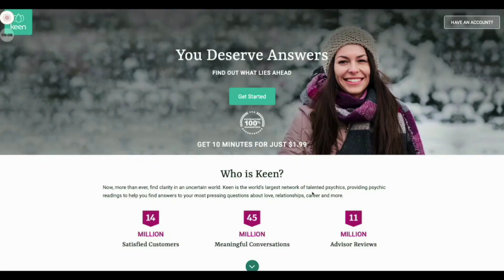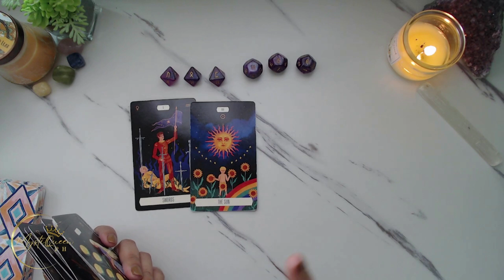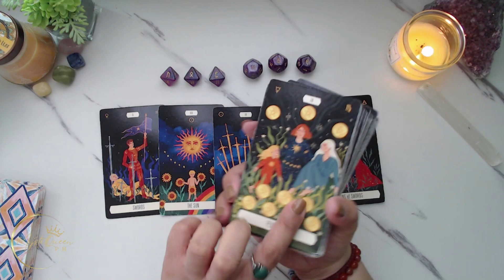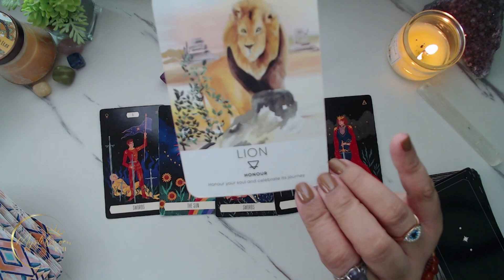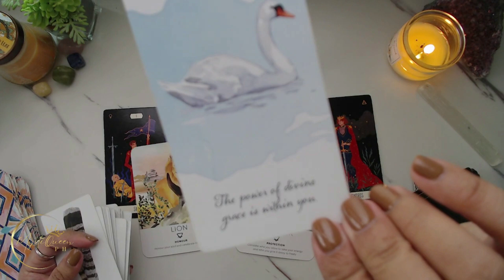♌ LEO 🥳 BLESSINGS JULY-DECEMBER 2023 | 🤩 The Exciting Part! 🔮 Tagalog Tarot Reading 🌠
🔮 PRIVATE/PERSONAL READING 🔮

Salamat po!🙏

👑MystiQueen PH

🍿 OTHER VIDEOS/MESSAGES/READINGS 🍿